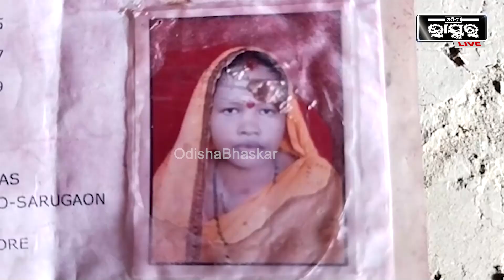ମଦ ପିଇ ଆସିଲା ସ୍ତ୍ରୀକୁ ମାରିଲା, ପୁଣି ନିଜେ ଜୀବନ ହାରିଦେଲା ସ୍ୱାମୀ